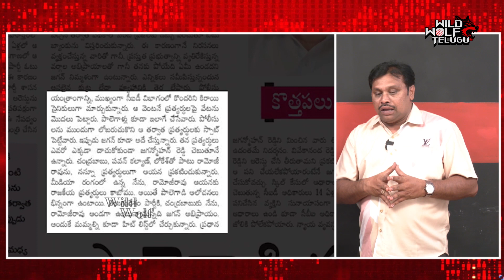ABN MD Vemuri Radha Krishna Sensational Comments On YCP | CM Jagan | CBN Arrest | Wild Wolf Telugu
Watch here